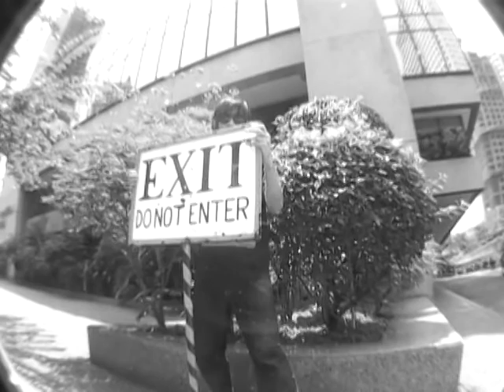define this.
A 5thply Skate Team Video.
Directed By: Jayson Santiago
5thply skateboards
skatemedia productions
weLegendary skateshop
nike sb
fkd bearings
silver trucks
27+20 design boutique

APRIL 16,2011 : Philippines